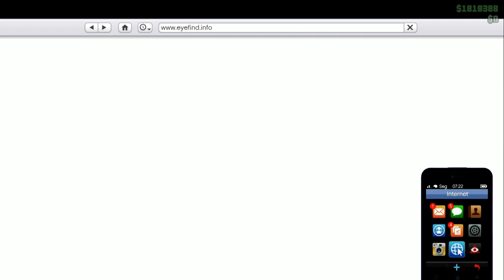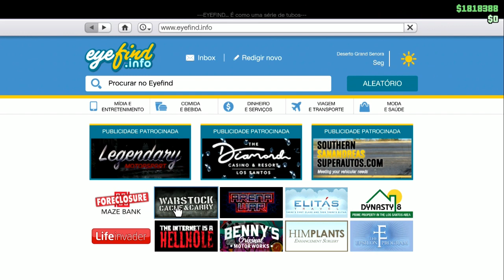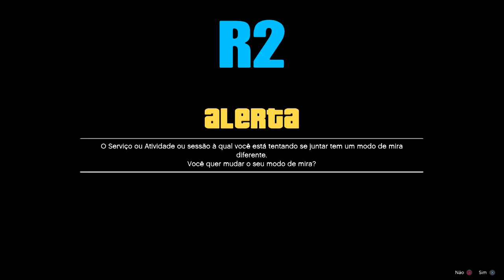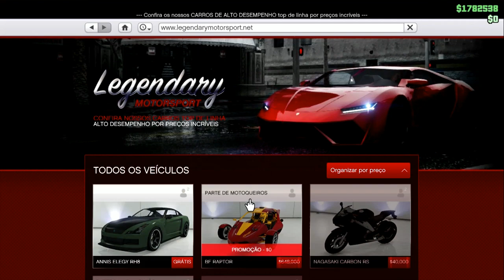**WORKING NOW**🔥Duplicação Solo🔥100% Funcionando💰💰💰$1.900,000👽PS4/XB1🚗GTA5 ONLINE😷Versão 1.50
▬▬▬▬▬▬▬▬▬▬▬ஜ۩۞۩ஜ▬▬▬▬▬▬▬▬▬▬▬▬▬▬
▓▓▓▒▒▒░░░ LEIA A DESCRIÇÃO DO VÍDEO ░░░▒▒▒▓▓▓
▬▬▬▬▬▬▬▬▬▬▬ஜ۩۞۩ஜ▬▬▬▬▬▬▬▬▬▬▬▬▬▬

ID: PS4 - Capitaocaverna74
ID: PS4 - Ccaverna74
ID: PS4 - Capitao74caverna
ID: PS4 - Capitao_74
ID: PS4 - Capitao-74